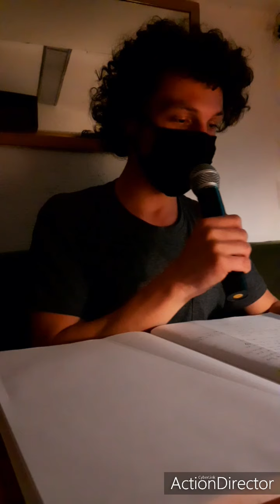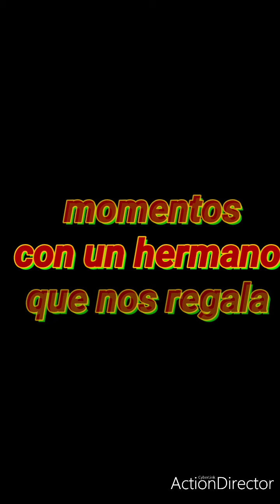Desparramando Arte / Un ruidito de sabado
un ruidito de sábado con
@juansalmeri , el nos cuenta de su hermoso proyecto @cartasdearrabal, que está llevando a cabo con su compañera @serenamvera
Les decíamos Muchos éxitos
Desparramando Arte los quiere y aprecia muchísimo♥️